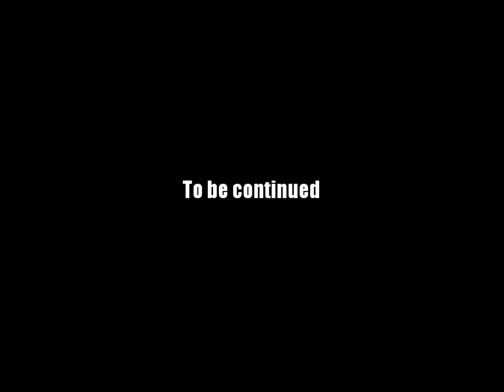AQ Worlds "Stone Hand" 1st Intro Scene